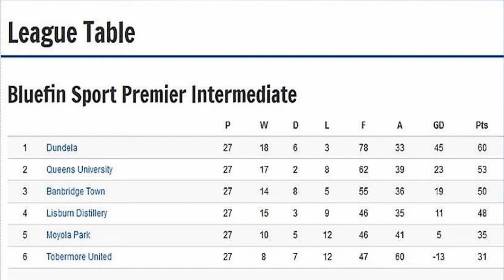Lisburn Distillery TV Episode 77 Match Highlights (Moyola Park)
In this our final Match highlights show of the season our featured game sees Colin Hopkins introduce the highlights from our recent trip to Moyola Park which includes a truly spectacular goal from Alan McMurtry. Also on the show David Hunter catches up with the latest winner of the Echlinville Distillery Player of the Month
Matthew Ferguson.